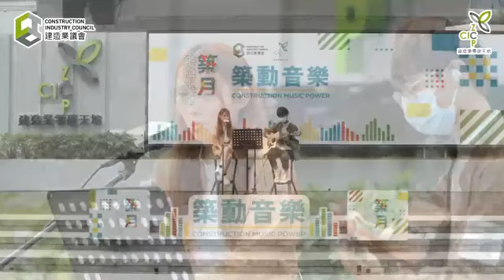「築月2020」築動音樂：黃詩婷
地點：建造業零碳天地